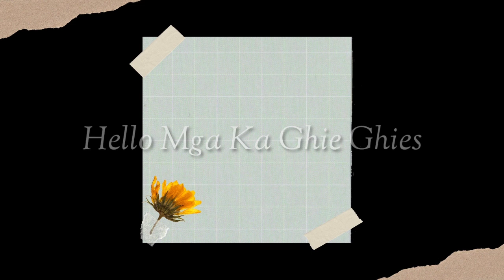VLOG 02 | CLEANING TIME | Ghie TV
❣️Hello Mga Ka Ghie Ghies 😘. Love You Mga Ka Ghie Ghies😘🥰 WAIT for my upcoming videos.

❣️Comment down your suggestions for my next content.

❣️GOD BLESS